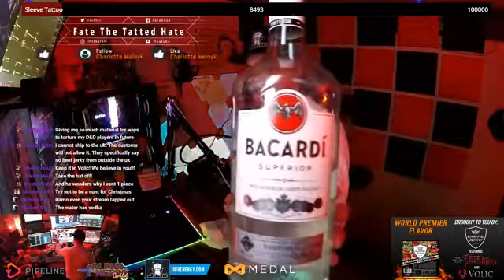Dragon's Breath Reaper Jerky World Premier Live on Stream!! Jerkey, Bourbon & Peppers, Oh My!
Today we tried an unreleased flavor of jerky from Empire Jerky called "Dragon's Breath" which is made from Cayenne, Chili, Ghost, & Reaper Peppers and is extremely hot but delicious!

Start of Jerky Challenge: 13:05
Pro-tip Culinary Advice: 8:25

StreamerLoot.co! Merch is Live!!!

All clips captured using Medaltv!